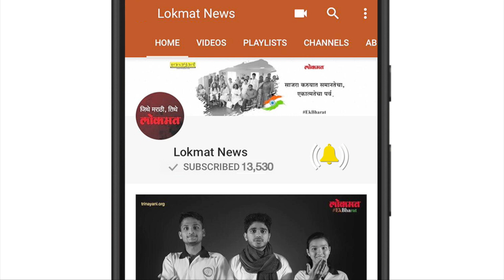Lokmat Political News | आणि राज ठाकरेंच्या 'कृष्णकुंज'वर दाखल झालं चांदीचं सिंहासन | Raj Thakre